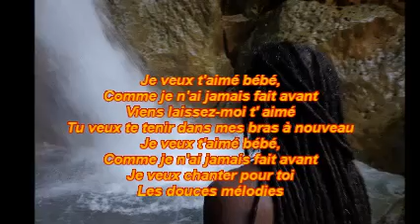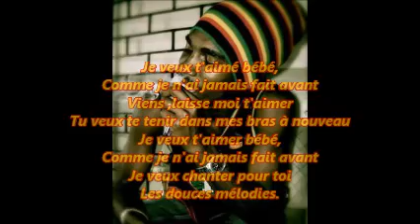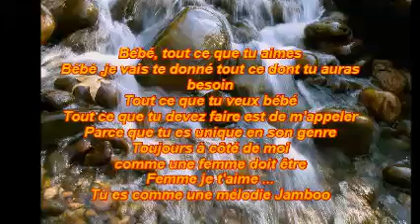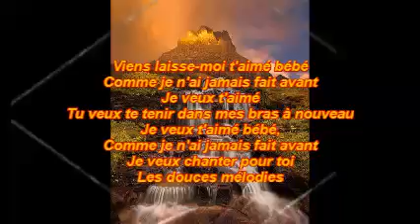Jamelody, je veux t aimer ( I wanna love you)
Paroles en Francais:

Je veux t'aime bébé,
Comme je n'ai jamais fait avant
Viens, laisse-moi vous aimer
Je veux te tenir dans mes bras à nouveau
Je veux t'aimé bébé,
Je veux chanter pour vous
Les douces mélodies

Dans mon coeur .. vous serez toujours

Bébé tout ce que tu aimes,
Bébé je vais te donné tout ce dont tu as besoin
Tout ce que tu veux bébé
Tout ce que tu doit faire est de m'appeler
Parce que tu es unique en son genre
Toujours à côté de moi comme une femme doit être
Femme Je t'aime
Tu es  comme une mélodie Jamboo

Les douces mélodies

Etre avec toi dame
Je n'ai jamais pu courir pour
Bébé Ill toujours toujours chérir notre amour
Même pour les plus.

Venez laissez-moi vous aimer
Tu veux te tenir dans mes bras à nouveau
Je veux love you baby,
Les douces mélodies

Vous serez toujours

Ne jamais te laisser partir
Je suis gonna love you pour toujours
ou plus